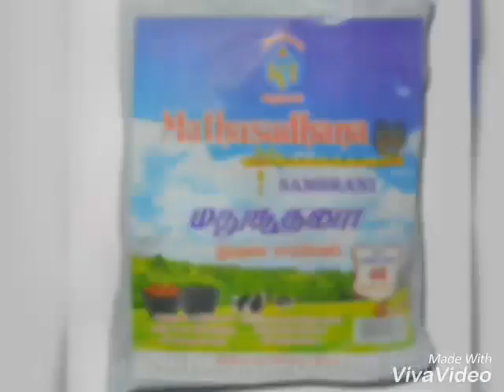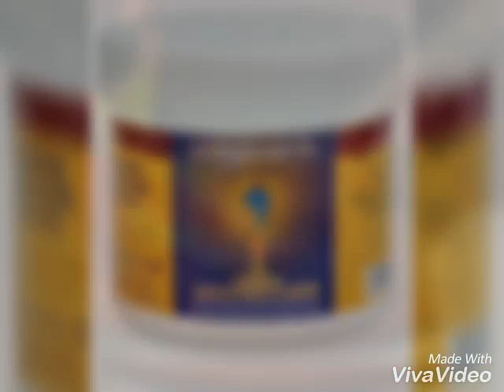Camphor is an great mosquito repellent | Simple way to escape from mosquito bites |tamil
I This video is a AUDIO CLIPPING so, don't mute...

Buy link
Premium Camphor tablets (fine quality)

Colored Wax Tealight Candles (Set of 100) (multi colour)

I hope your like this video